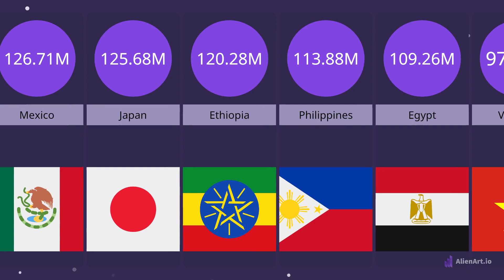Comparison : Most Populated Countries